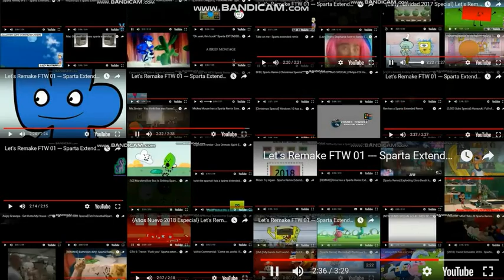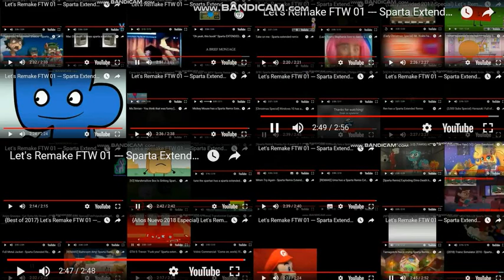Let's Remake FTW 01 --- Sparta Extended Remixes Ultimate Side-By-Side 18